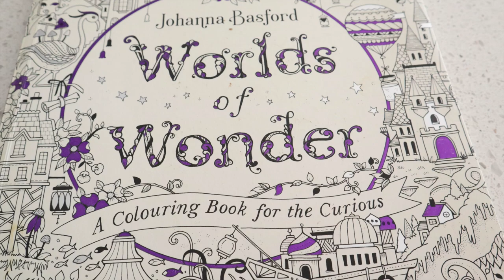Colouring a cake in WORLDS OF WONDER Johanna Basford | Polychromos | Real time Adult colouring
Today I'm showing how to colour a cake from Worlds of Wonder by Johanna Basford. I'm using Faber-Castell Polychromos Pencils, and an ivory coloured Posca Pen.
This is a nice and quick video, perfect for when you don't have too much time to sit down and colour.
I will so some basic layering, and shading, and I'll show how I remove outlies using Posca markers.

Tools commonly used:

Johanna Basford's Worlds of Wonder
Johanna Basford's Ivy and The Inky Butterfly
Johanna Basford's Secret Garden
Johanna Basford's How To Draw Inky Wonderlands
Johanna Basford's Enchanted Forest

Faber Castell Polychromos

Prismacolor Premier set.

Staedtler Double hole pencil sharpener

Derwent Blender Pencil set.

Microphone: Røde NT-USB

Camera: Canon EOS M50.